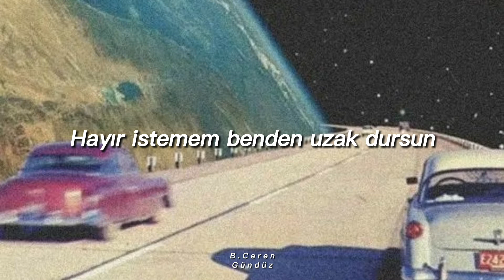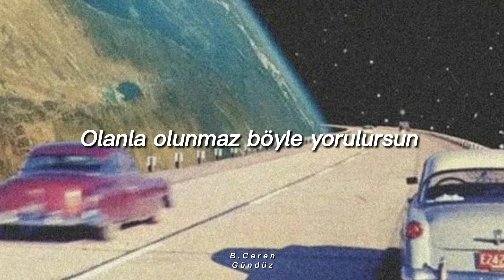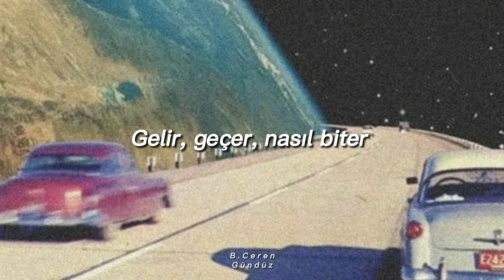Büyük Ev Ablukada - Olanla Olunmaz (Sözleri)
Milyonlarca dert al biri senin olsun.
Hayır istemem benden uzak dursun.
Gelir, geçer, nasıl biter bilmem.

Milyonlarca dert her biri senin olsun.
Olanla olunmaz böyle yorulursun.
Gelir, geçer, nasıl biter